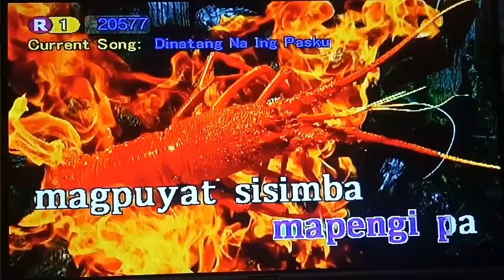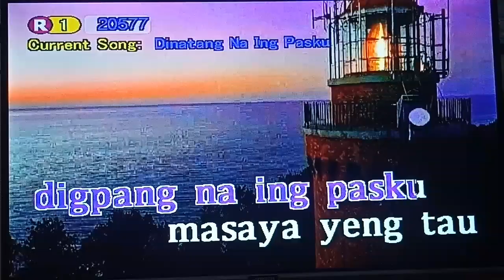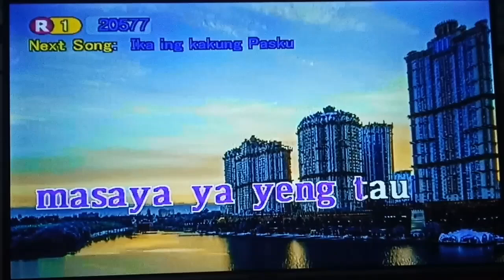Dinatang Na Ing Pasku - Kapampangan Christmas Song (Karaoke)